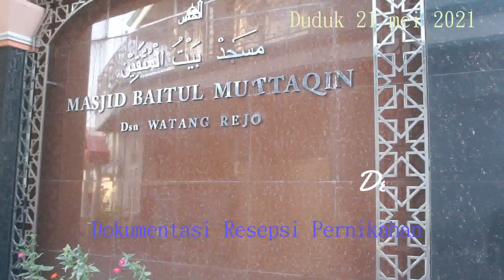lagu 1 foto dan lagu